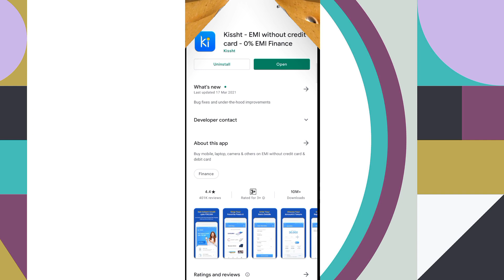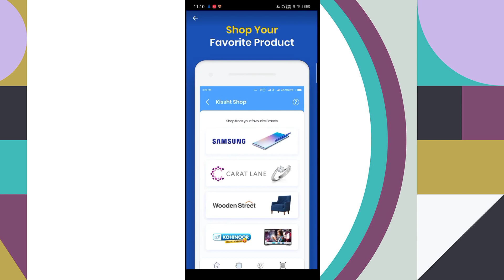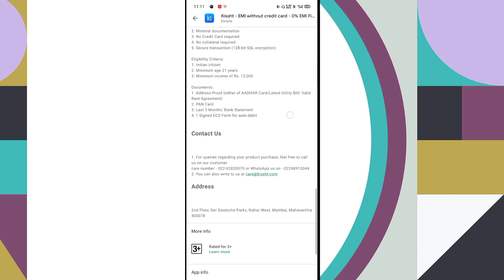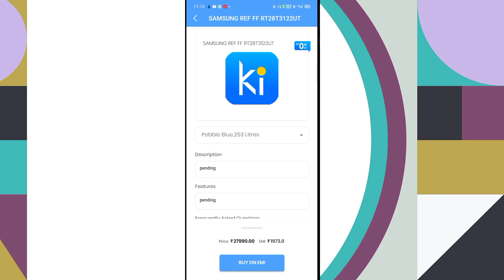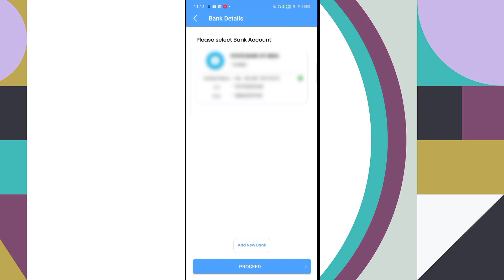instant personal loan apply without income Proof | Online Loan apply 0% interest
Online Loan
Indiabulls Loan
Home Credit Loan
Mobikwik Loan
Money view Loan
HDFC Loan
Kraditbee Loan
Subh Loan
Axis bank
Pre-approved Loan
Kotak bank Loan
HDB Loan
Bajaj finance Loan
Kraditbee Loan
Loan
Central Bank
Lazy pay Loan
Lazy pay
PaySense instant Loan
Cashe Loan
Loan Apps
Loan apps
PMAY Loan
Subsidy Loan
Finance
How to finance
Finance
Home credit
Moneytap
online loan
Amazon
Amazon pay emi
Amazon Loan
ICICI bank Loan
ICICI Loan
Paisa bajar
Paisa bajar credit score
CIBIL
Amozon

🙏Discrimination :🙏

Thanks
NAEEM KHAN